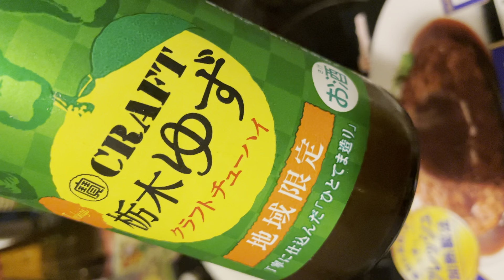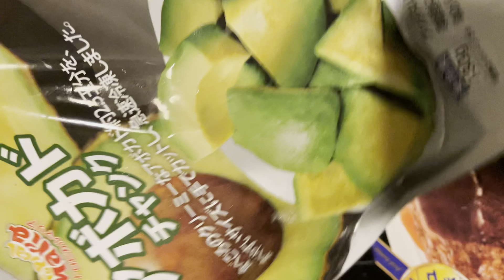最強ビール最強つまみ